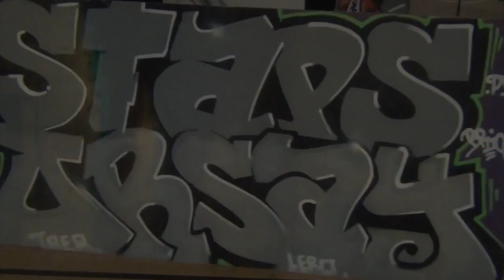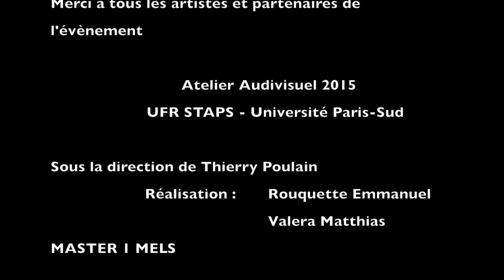Mix Ball Attitude 2014 Staps Université Paris Sud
Le film du Mix Ball Attitude de décembre 2014, organisé par les Master 1 Management du Sport (M1MELS) du STAPS Orsay - Université Paris-Sud.
MBA = spectacle de Balles & Cultures Urbaines, mélange de Hip Hop, musique & danse, sports (tricks, free style Basket & Foot, diabolo, double dutch, Rugby Fauteuil) avec Sean Garnier champion du monde de Free Style Foot en Guest Star (show & défis du public).
Et le tout, devant un public de 350 spectateurs chauds-shows aussi, au Palais des Sports 225 du Campus de l'UPSud.